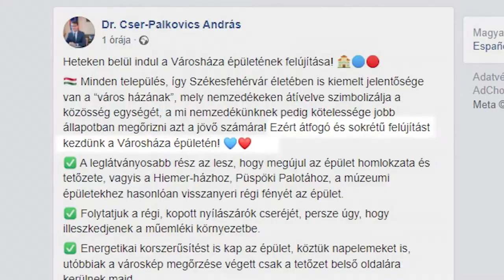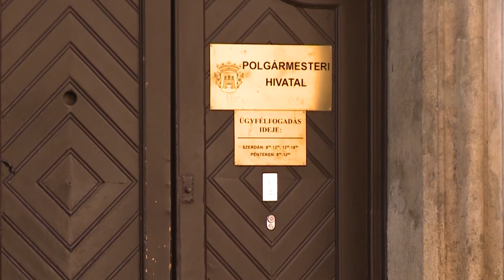KEZDŐDIK A VÁROSHÁZA FELÚJÍTÁSA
December közepén ült össze 2021-ben utoljára Székesfehérvár közgyűlése. A testület akkor is több fontos döntés hozott, napirendre került többek között a Városháza felújítása. Cser-Palkovics András pénteki Fecebook posztjában bejelentette, hogy hamarosan el is kezdik az épület korszerűsítését, felújítását.